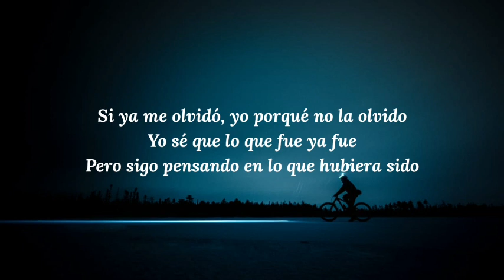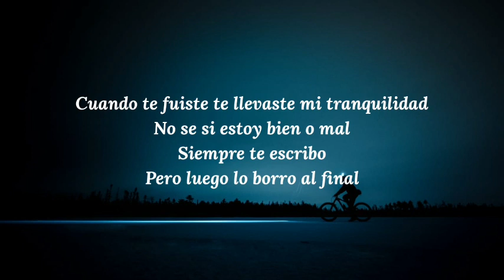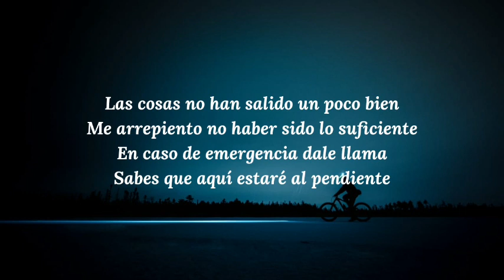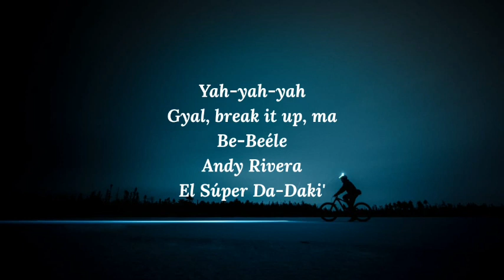Andy Rivera, Beéle - Te Perdí (Letra_Lyrics)